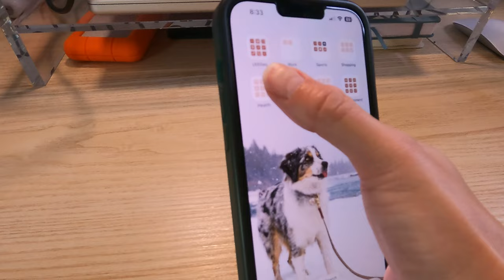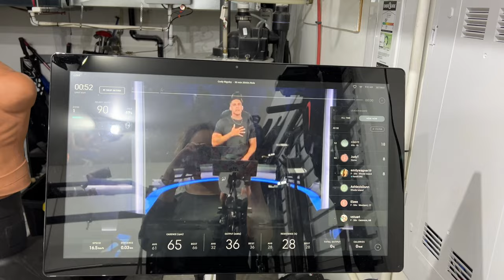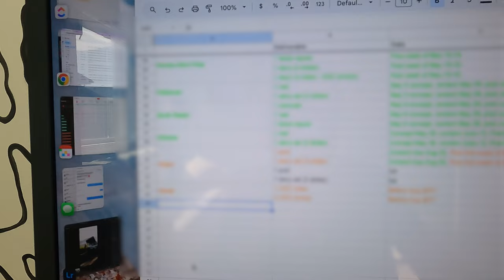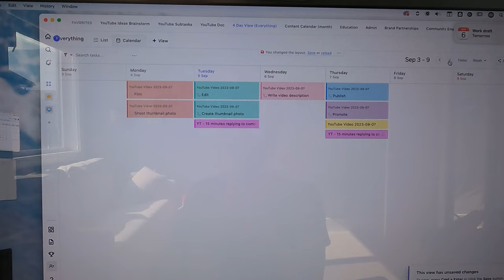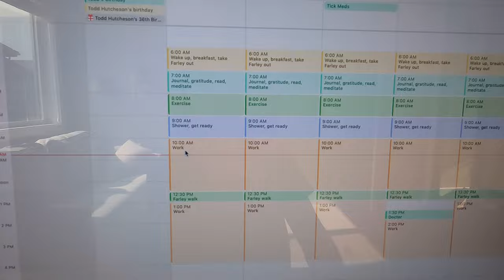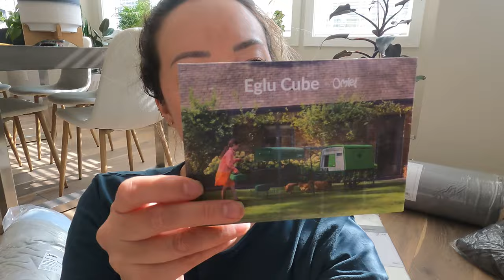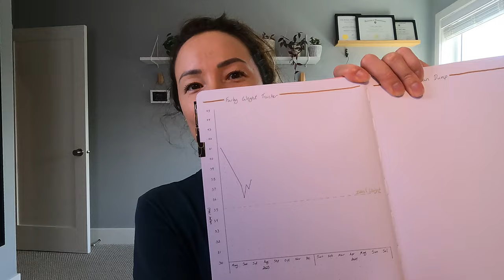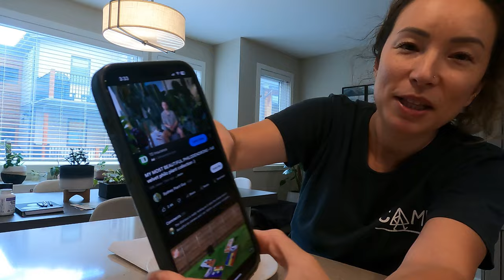Realistic Day in the Life of a Stay-at-Home Dog Mom / Full-Time Pet Influencer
What does a content creator - specifically a "pet influencer" - really do all day??  In this video I'm showing you a typical day in mine and Farley's lives!!

This is a very chatty video where I talk about everything from my morning routine, to mental health, to how I organize my work, to comparison and insecurity, and a lot more.  So if you want a peek inside the life and mind of a stay-at-home dog mom / full-time content creator / person who is trying to figure her life out... you're in the right place 💕

Time stamps:
1:59  Farley's morning walk
3:45  Mindful morning routine
9:57  *N SYNC break
12:01  The history of me
15:54  How I organize my life
23:02  Unboxing a new product
31:10  Farley's afternoon walk and a 💩 fiasco
33:07  Dealing with comparison in social media
38:11  Afternoon admin work
40:52  Snack time and plant chores
46:17  Final thoughts on the day

We share about pet parent life, pet-friendly mountain adventures, and behind-the-scenes life with a professional instagram dog.